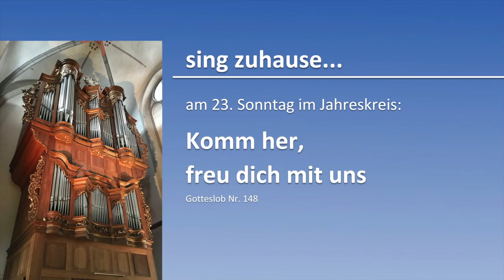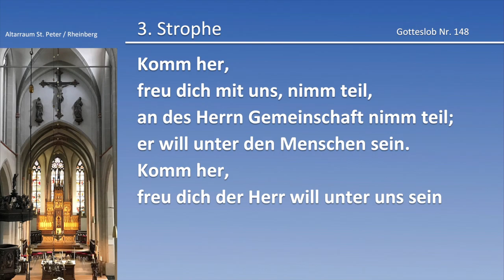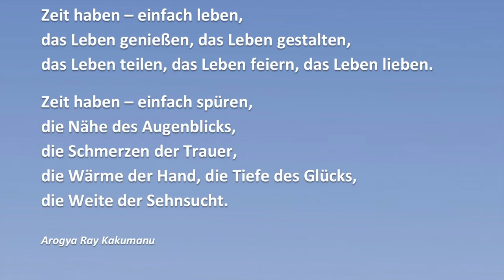sing zuhause... am 23. So im Jahreskreis: Komm her, freu dich mit uns (GL 148)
In den Videos der Reihe "sing zuhause..." gibt es die Orgelbegleitung zu den entsprechenden Liedern. Zum 23. Sonntag im Jahreskreis ist es das Lied "Komm her, freu dich mit uns" (GL 148).

Einfach zur Musik mitsingen, nach der Intonation wird der Text der jeweiligen Strophe angezeigt und zum Abschluss dieser Impuls:

Zeit haben - einfach da sein,
mit meinem Wort, mit meinen Gedanken,

mit meinen Gefühlen, mit meinem Ärger,
mit meinem Schmerz, mit meinem Trost,
mit meinem Lachen.
Zeit haben - einfach hören,

die Melodie der Traurigkeit,
die Melodie der Einsamkeit,
die Melodie der Trostlosigkeit,
die Melodie der Freude,
die Melodie des Glücks,
die Melodie der Liebe.

Zeit haben - einfach leben,
das Leben genießen,
das Leben gestalten,
das Leben teilen,
das Leben feiern,
das Leben lieben.
Zeit haben - einfach spüren,

die Nähe des Augenblicks,
die Schmerzen der Trauer,
die Wärme der Hand,
die Tiefe des Glücks,

die Weite der Sehnsucht.

Arogya Ray Kakumanu